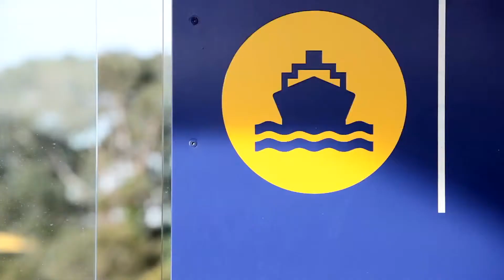The Address Vision